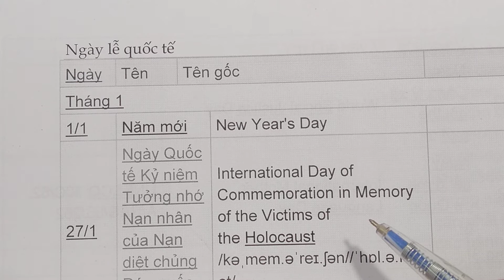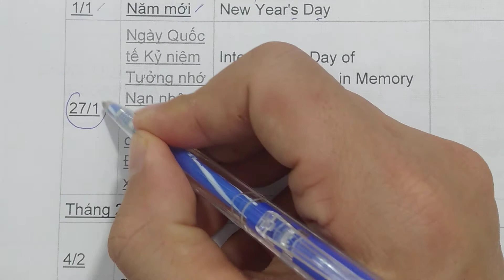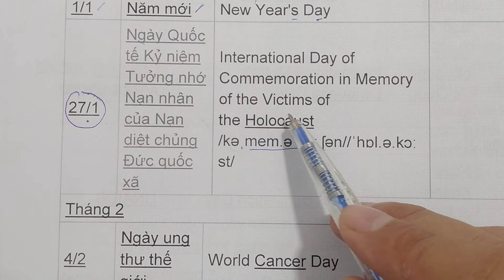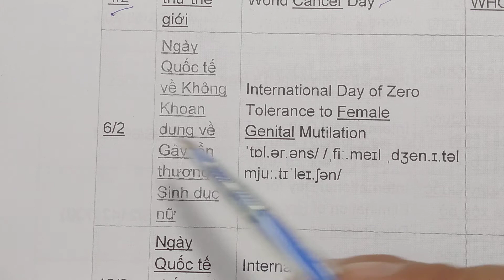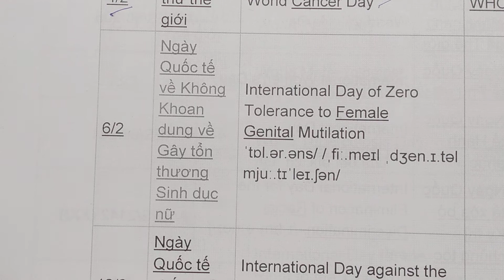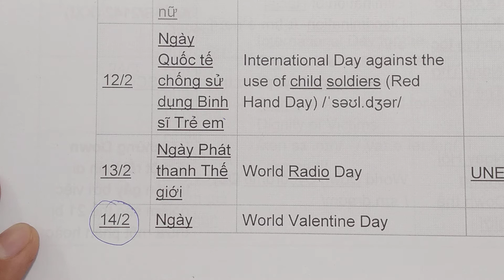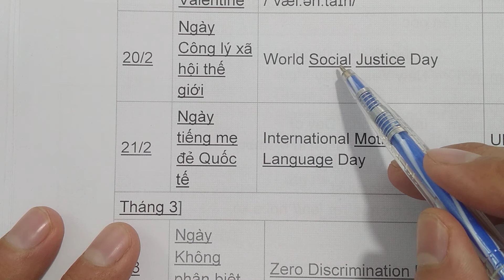Các ngày lễ trong năm bằng tiếng Anh - Tháng 1 + 2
học tiếng Anh cùng mr long linh